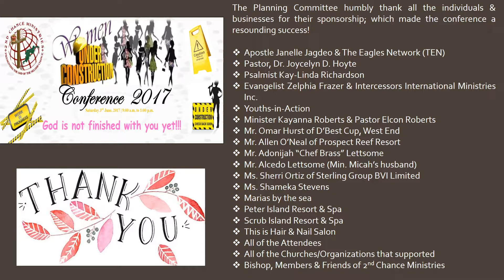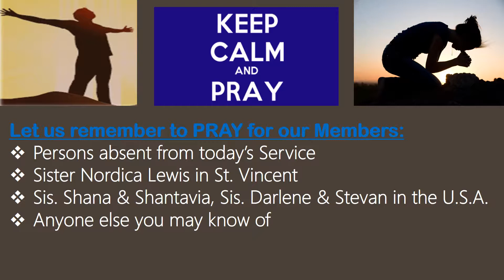2nd Chance News 170604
The Media Ministry presents 2nd Chance News for Sunday 4 June 2017. View & Mark your Calendars!